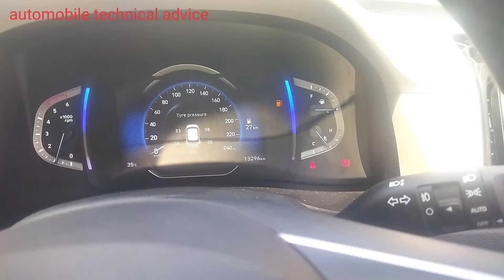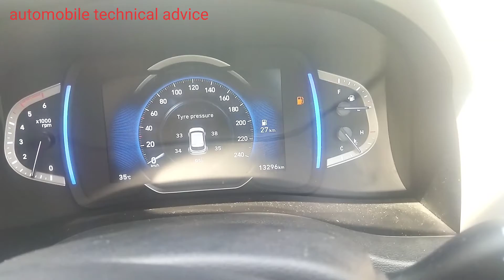इलेक्ट्रॉनिक पावर ब्रेक।How does the brake release when you put it in gear?